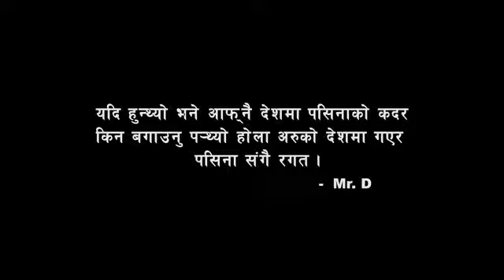हरेक नेपाली को पिडा । Copy by mr@D crops video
situation in nepal hole
Nepali aama ko pidaa